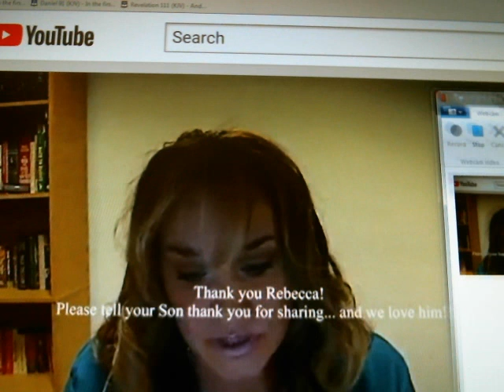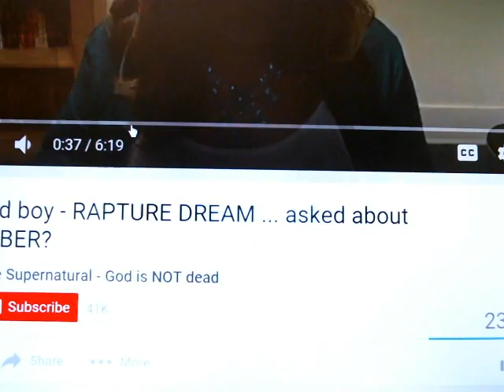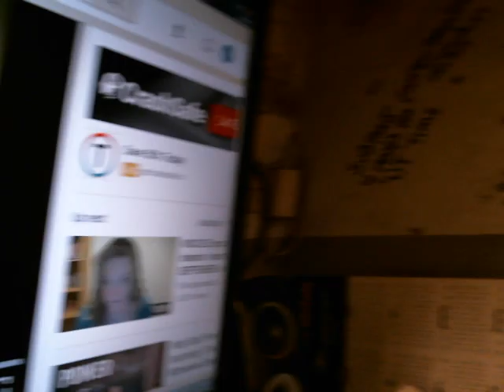Now! One of the "LAST SIGNS" as Gods Word Promises!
I can Not explain the Feelings I have at this Time! They are Indescribable! Brothers and Sisters WE ARE AT THE TURNING POINT!!! Now, TODAY! And yes, we could Have , MAYBE 10 more Days! BUT TODAY IS STILL SEPTEMBER, and Tomorrow is Still Semper! Watch the Video for teh Meaning to Semper! Love John B
Please help me, if you can , at this Time.